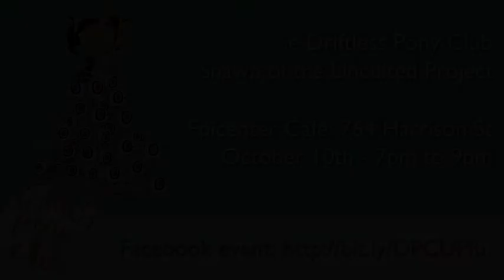San Francisco NerdFighter Event!